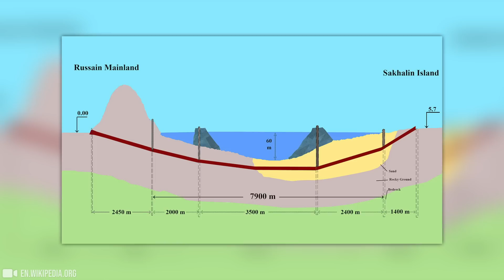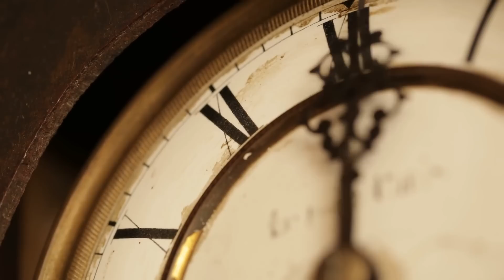Właśnie odkryto starożytny tunel nieznanej cywilizacji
Zostały stworzone przez cywilizacje, które poprzedzały współczesnych ludzi. Identyfikacja starożytnych tuneli jest trudnym zadaniem, które wymaga rozległej wiedzy na temat podziemnych technik pracy, a także mechanizmów transformacji skorupy ziemskiej i podziemnej przestrzeni w całej historii naszej planety.